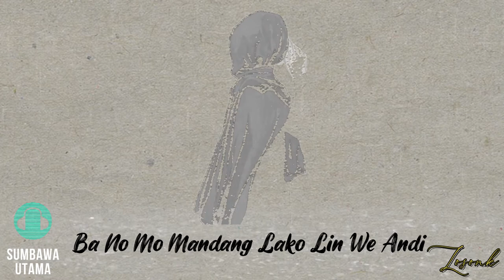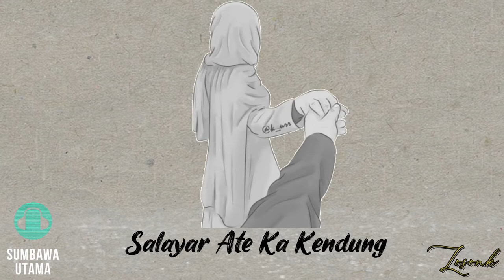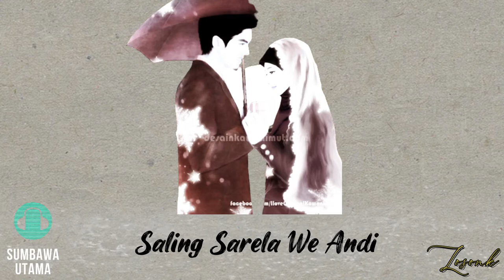Lagu Sumbawa Renteng Malino Lonto Engal LOSONK